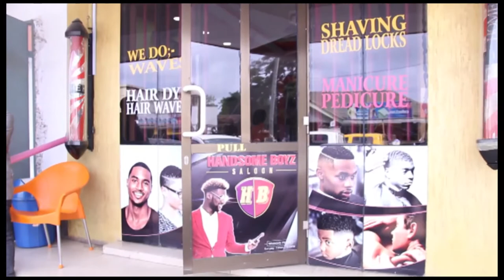Bw Harusi Ashindwa kujizuia mbele ya Bi harusi. Alicho amuakufanya hiki apa!